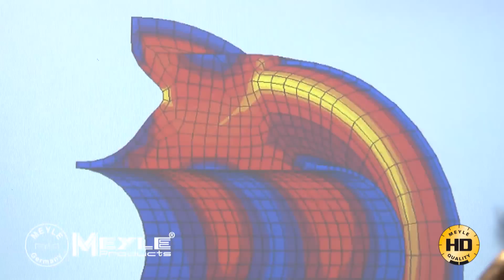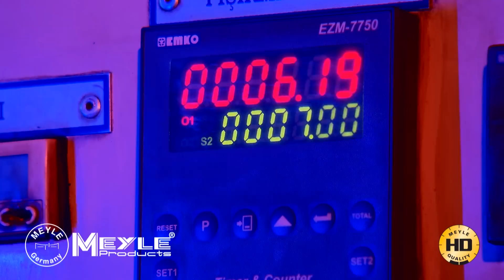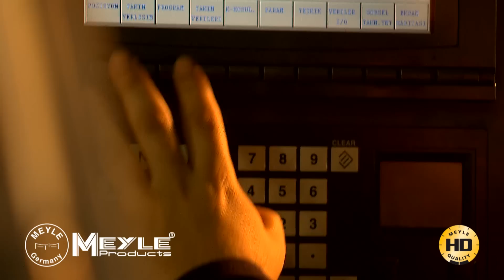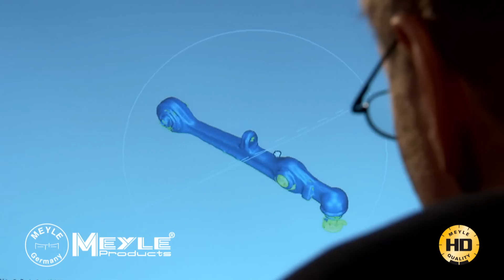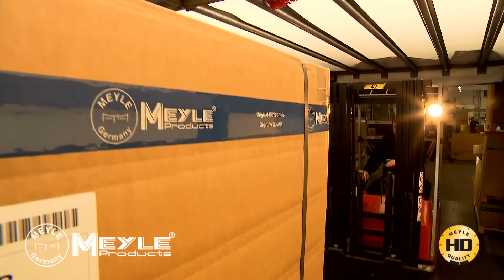MEYLE-HD - Просто служить довше.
Все більше оригінальних запасних частин зношуються передчасно

Рішення: технічно оптимізовані частини MEYLE-HD, які просто служать довше